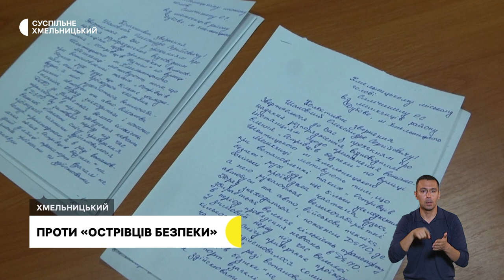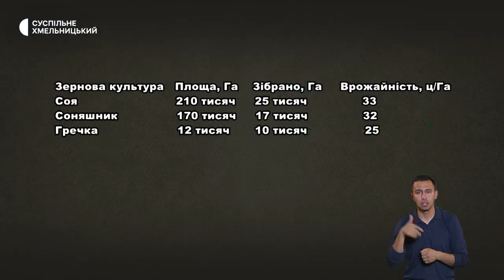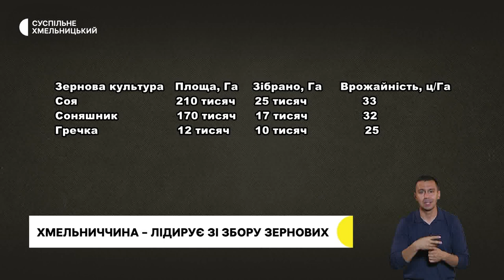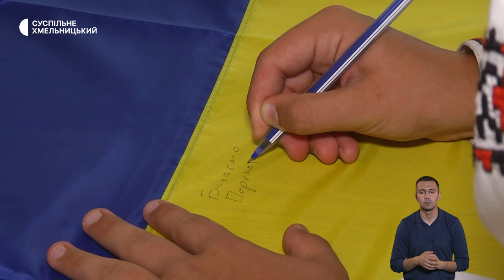Опалювальний сезон, проти «острівців безпеки», перший виступ від початку війни | 25.09.23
Заплановані роботи на котельнях вже виконані. Коли у Хмельницькій громаді  розпочнеться опалювальний сезон?

На перехресті однієї з вулиць обласного центру, комунальники облаштовують перший «острівець безпеки». Жителі – проти.

Перший виступ на сцені дітей з прифронтового міста: як прийняли хмельничани мистецький дитячий колектив?